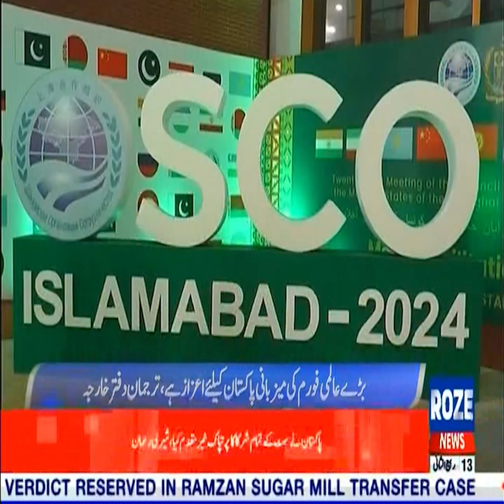Roze News Exclusive Coverage of the Shanghai Cooperation Organization Summit in Islamabad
Roze News provided comprehensive coverage of the high-profile Shanghai Cooperation Organization (SCO) Summit held in Islamabad, highlighting Pakistan's role as a global host. The Ministry of Foreign Affairs and the Ministry of Information offered top-tier facilities to local and international journalists for seamless reporting. The Pakistan Army ensured flawless security measures, contributing to the success of this significant global event.